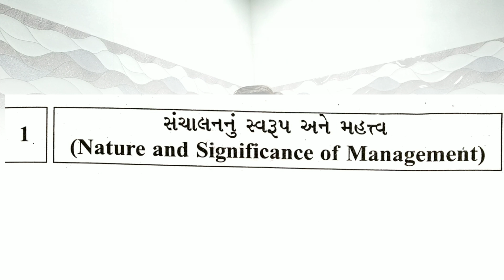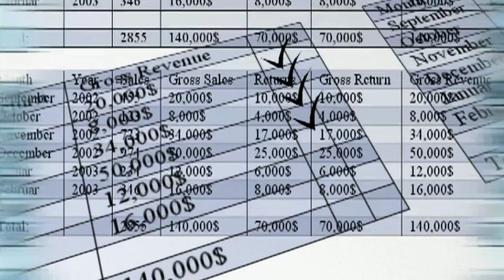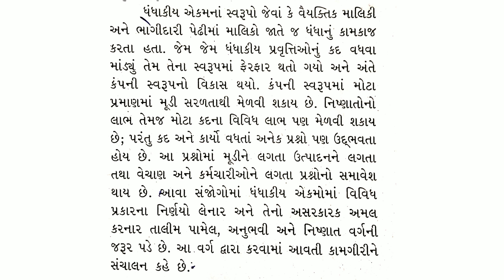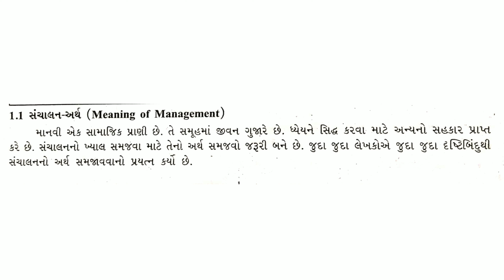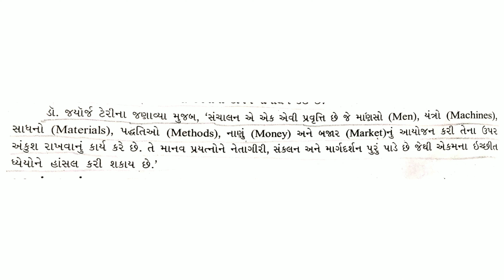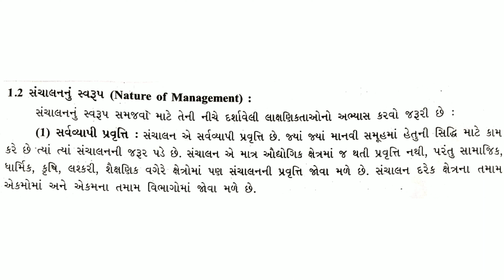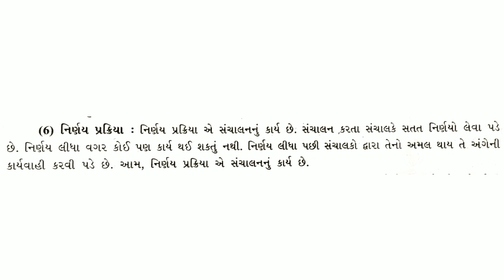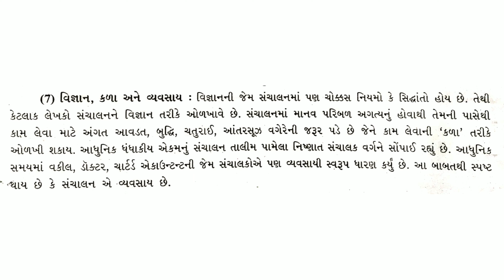std 12 B a ch 1 Sanchalan nu svarup ane mahatv 4K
Dear friends, Mane aasha chhe ke aa video dvara tamne b.a ma ch 1. Sanchalan nu svarup ane mahatv samjai gyu hase.
Temaj tame aa chapter ni pure puri samjuti leva ichhta hoi to hu aano part 2 banavis ane jarur padse to part 3 ane part 4 pan banavis to tame next part jova ichhata hoi to niche comment box ma comment kari mane janavjo 😍